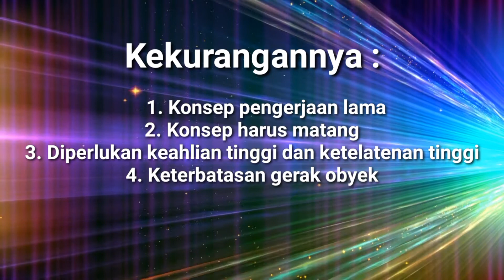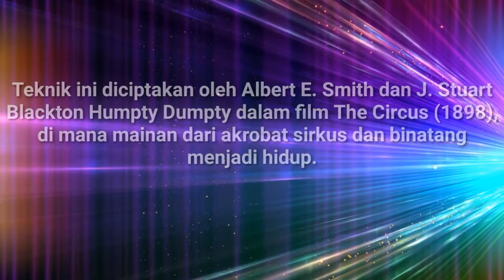Apa itu STOP MOTION ?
Nama : M.FAJAR QOMARUDDIN
Kelas  : X MM 2
No.Absen : 04

Di video kali ini saya akan menjelaskan tentang Apa itu STOP MOTION , jadi tonton videonya dengan baik ya